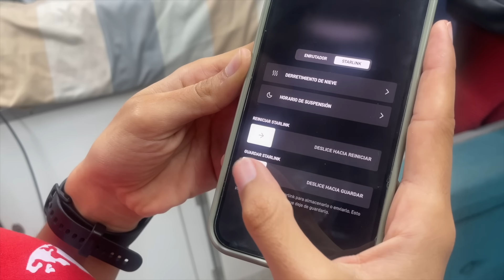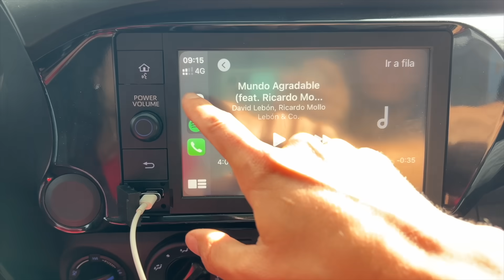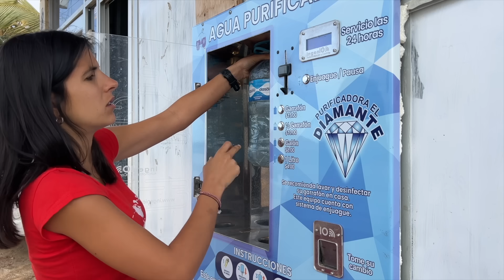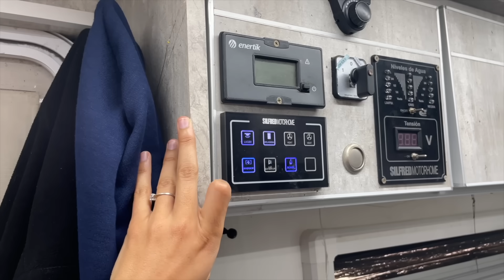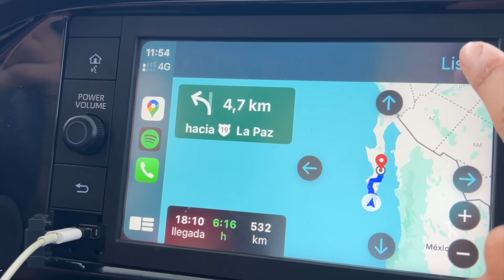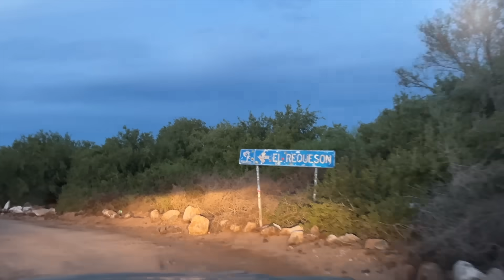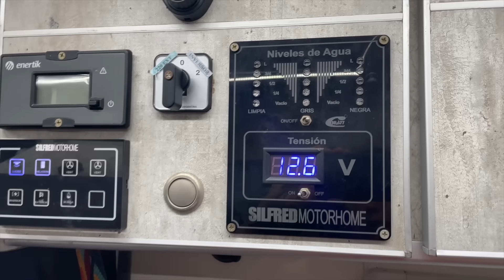Nuestra RUTINA de VIVIR VIAJANDO 👉 Asi es UN DIA viviendo en un MOTORHOME 🚐 24hs VAN LIFE 🇲🇽 Ep.27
MEXICO - Episodio 27 | Seguimos recorriendo Baja California Sur y te mostramos cómo es un día viviendo una casa rodante, fuego, autocaravana o motorhome (como quieras llamarle). Te mostramos como son 24hs de Van Life en Playa El Requeson en Bahia Concepcion, un paraíso en la Peninsula de Baja California en Mexico.

➞  EXCURSIONES, TRASLADOS, TOURS: contrata en Civitatis free walking tours, excursiones, traslados